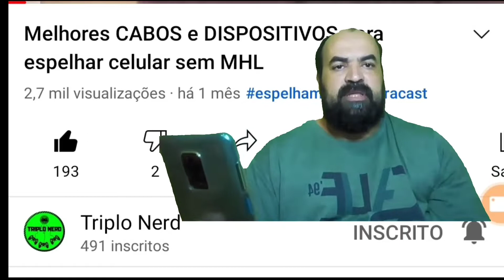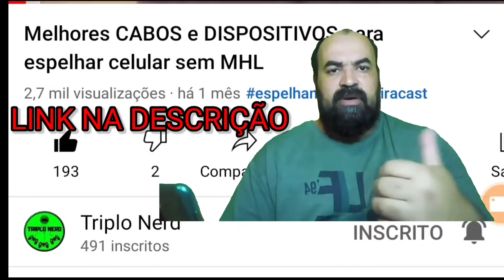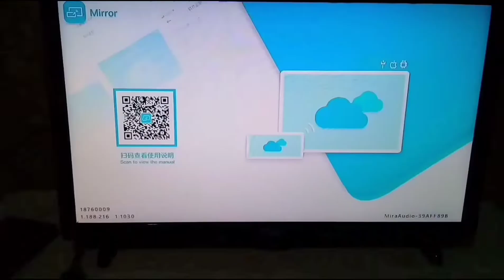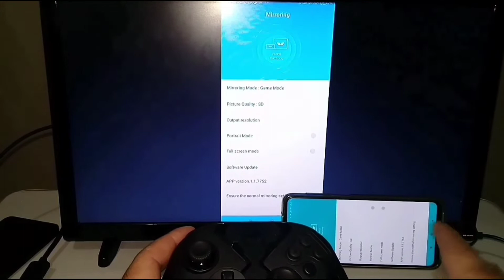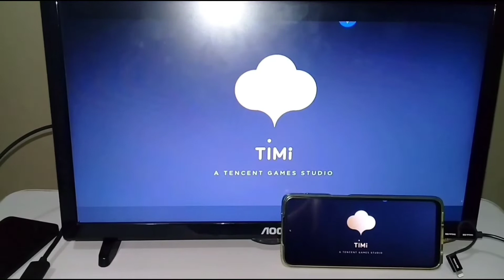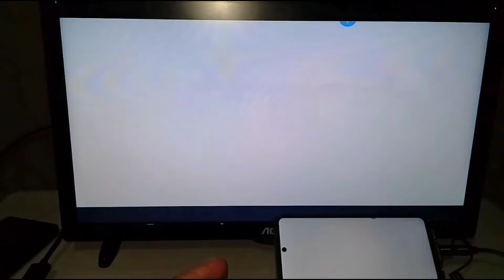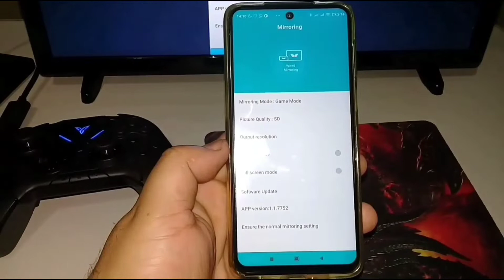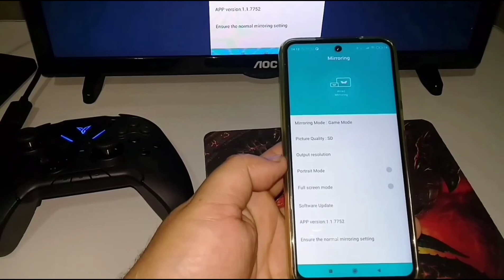COD MOBILE NA TV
como espelhar seus jogos favoritos na tv !

link da compra :

ibetyouibetyou
R$ 89,81  36%de desconto | Unnlink usb para espelho compatível com hdmi converter cabo com áudio mhl para iphone ipad iluminação android telefone mi micro usb